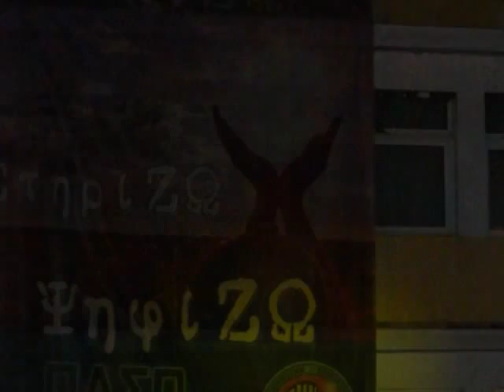party PASP sto PANEPISTIMIO fotografies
photo and video by Vag. Kehagias